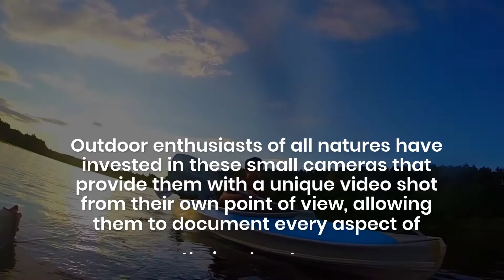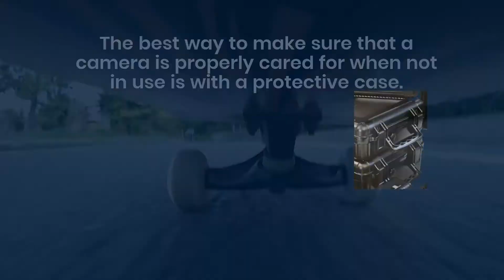Custom Action Camera Protective Cases With Foam Insert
There's no better way to protect an action camera from damage when it's not in use than to use a protective hard case with foam inserts to perfectly fit your camera and accessories.